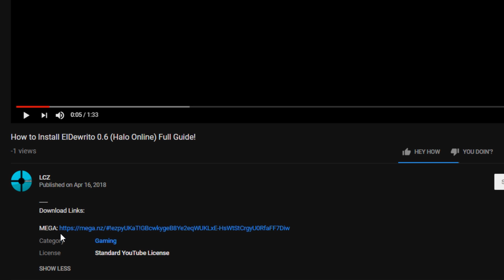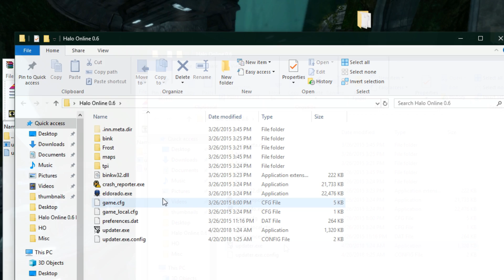How to Download ElDewrito 0.7 (Halo Online) Full Guide! (2024)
UPDATE:
All you need is the Updater! Download this, and run it. That’s all you need.

-- Halo Online game itsself --

To Microsoft (if you're reading this): The ED team has no association to the distribution of these H:O 'ms23' builds through the download link(s) above.

-- Updater --

( ͡° ͜ʖ ͡°)